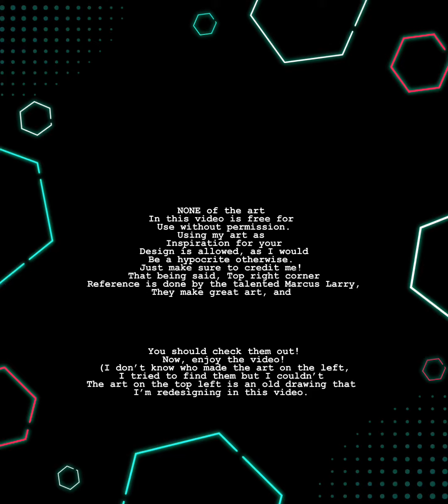Speedpainting Silver The Hedgehog!